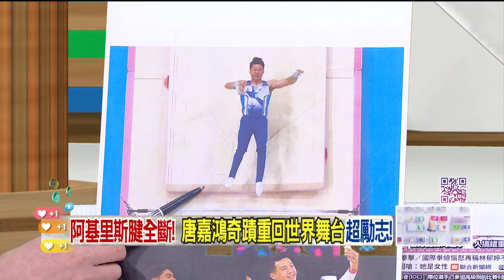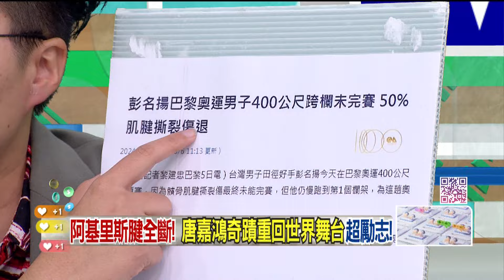精華片段》從女拳王 林郁婷 到貓王 唐嘉鴻 吳靜怡：選手辛苦凝聚我們團結【狠狠抖內幕】2024.08.06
來賓：
桃園市議員   凌濤
南臺科大財法所教授 羅承宗

壹電視全新節目【狠狠抖內幕】
9/4日起每周一至周五
王乃伃 叢慧芸 帶你看懂政治眉角！
每周一至周五 下午14:00-16:00